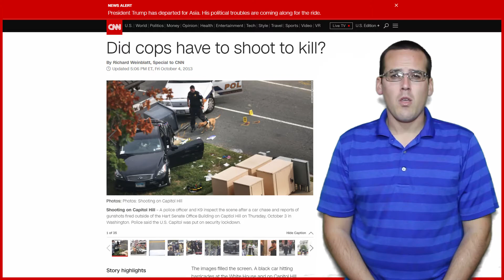Cops Should Shoot To Wound, Not Kill (DEBUNKING PROPAGANDA)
Should police shoot to kill or to wound?

                                 SOURCES:
(1) Arteries